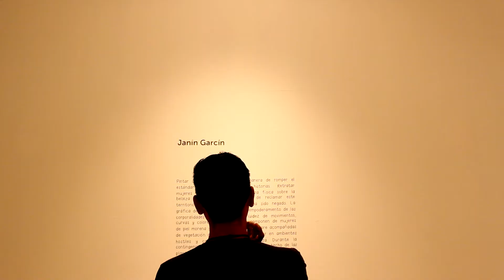Hassel - Tenue (OFICIAL VIDEO)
Así es banda, aquí esta por fin el video oficial de nuestra primera canción "Tenue" esperamos les guste.

Gracias al museo de arte contemporáneo de san Luis potosí por prestarnos el espacio para poder grabar.

muchas gracias a "TOTEM RECORDS" por grabarnos la música
a "Vargas producciones" por  grabarnos el videoclip